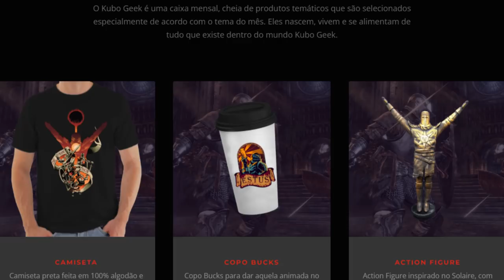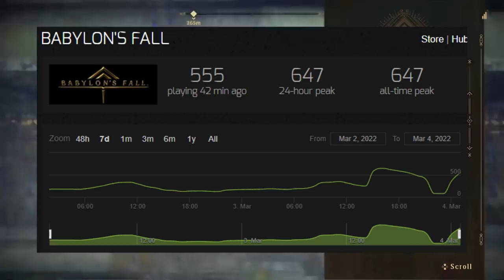LEMBRA DELE? Esse jogo é o MAIOR FLOP do ANO! - Babylon's Fall